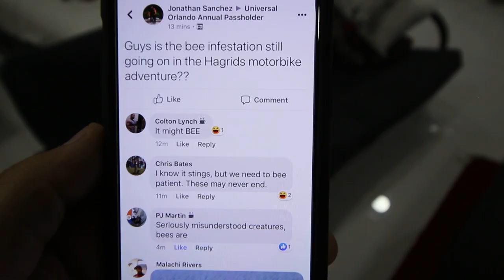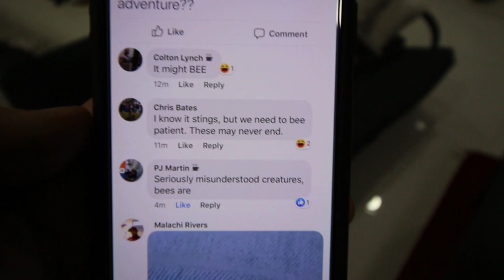DON'T RIDE HAGRID'S IF YOUR'E ALLERGIC TO BEES!!!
Hey guys, WHATS POPPIN!?

guys this is a fair warning if you guys are allergic to bees and want to ride hagrid's, don't ride hagrid's if you're allergic to bees because there is a swarm of bees around the ride and if you get stung you better have an epi-pen on stand by.